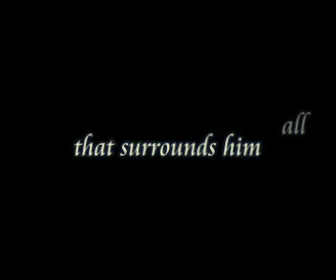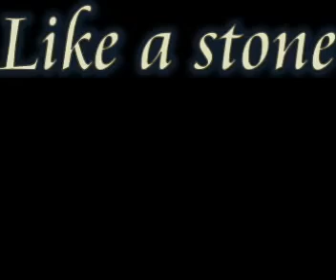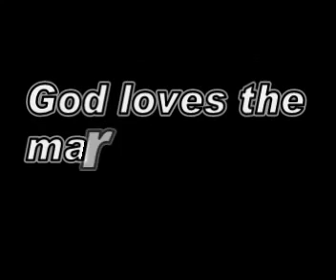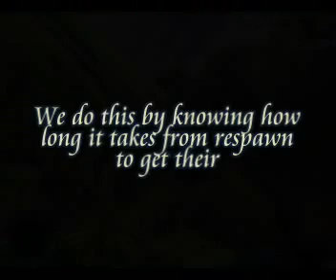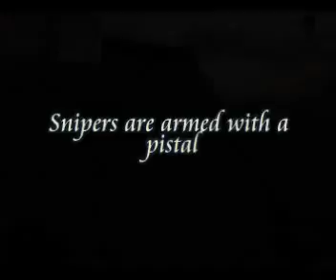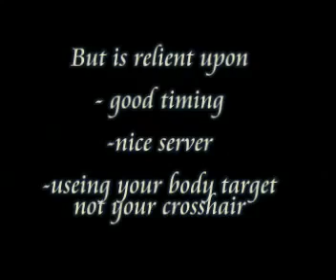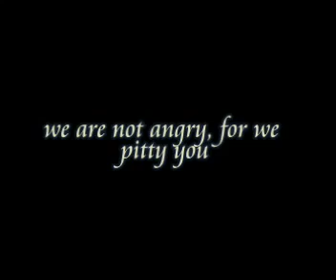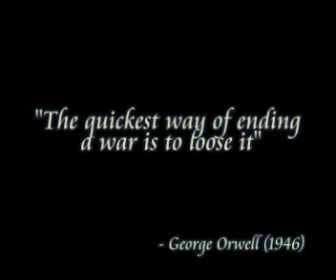Far Cry mafia snipervideo.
Far Cry is still alive.

I want to tell those who are not familiar with this beautiful game Far Cry.
I played a lot of games, such as Call of Duty, Batlefild, Far Cry 2, 3, 4, but Far Cry 1 remained the most favorite for me.
The game engine and the style (Assault and FFA) is different from all other games.
Playing the Far Cry, you will not remain unnoticed, if you will be a sniper, or engineer or heavy.
At the bottom I attached everything you need to start playing this wonderful game.
Meet me in the game on the battlefields.
I would like to thank for Mr Kr!eger, that he has created this wonderful LRv2 addon extension and for supports the Far Cry.

Here a web site where you can watch the statistics of players and clans :